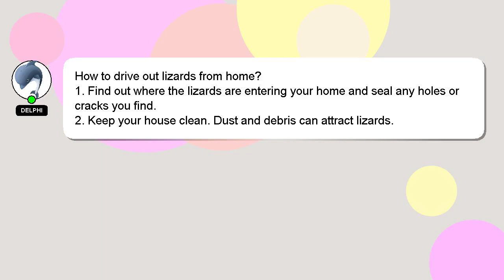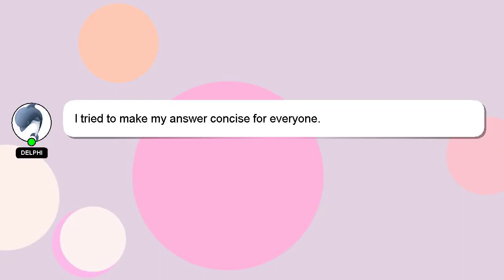How to drive out lizards from home?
Allow me to introduce myself briefly, Howdy, my name's Delphi. I help you answer your questions. - How to drive out lizards from home?

A 'heart' from me is a way of showing appreciation for your answer.

*2 What we are experimenting :*